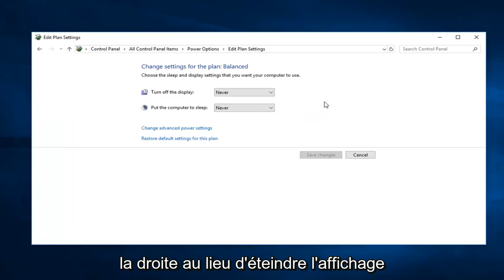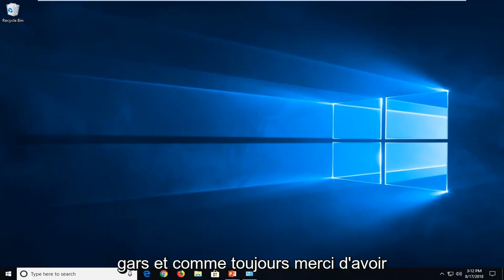Comment désactiver l'économiseur d'écran sur Windows 10/11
Comment désactiver l'économiseur d'écran dans Windows 10/11.

Il y avait des moments où les écrans d'ordinateur souffraient de problèmes de brûlure d'image causés par l'affichage de la même image pendant une longue période et les gens avaient l'habitude d'installer un économiseur d'écran pour éviter le problème. Les écrans d'ordinateur d'aujourd'hui ne sont plus confrontés aux problèmes de brûlure, mais les gens utilisent toujours l'économiseur d'écran sur leurs systèmes informatiques pour le plaisir. Windows 10 est livré avec six économiseurs d'écran intégrés. Voyons comment vous pouvez personnaliser les économiseurs d'écran dans Windows 10.